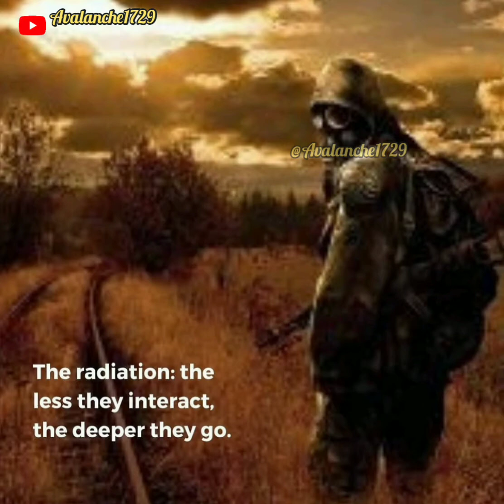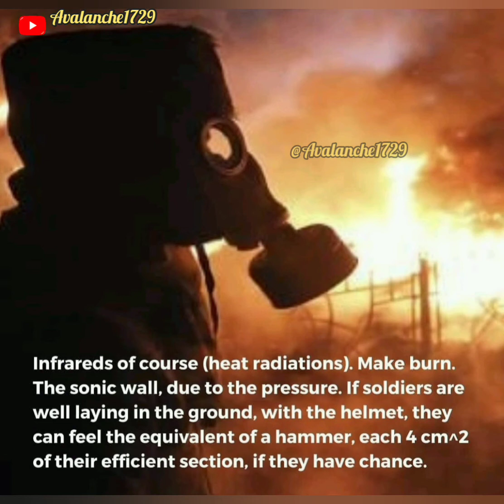Effect of Radiation ?? good or bed ??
what is the effect of radiation ??
if you know more then comments please